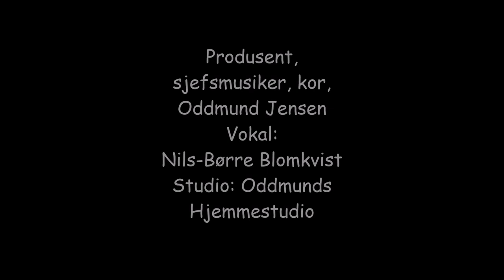Børre og Oddmund Fireside Song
Tekst/Melodi: Ole Arthur Lundvang og Svein-Åge Evenstad
Norsk tekst: Nils-Børre Blomkvist
Produsent: Oddmund Jensen, Oddmunds Hjemmestudio
Sjefsmusiker og kor: Oddmund Jensen
Vokal: Nils-Børre Blomkvist